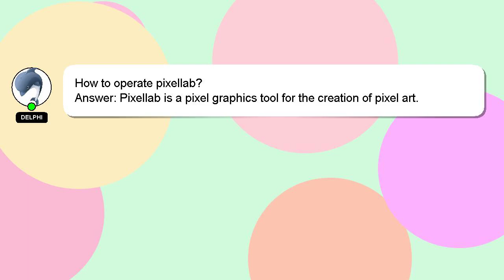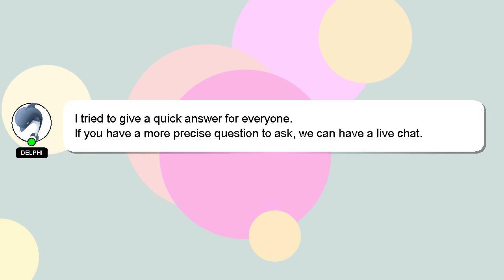How to operate pixellab?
An introduction to myself in a few words, Hey, I'm known as Delphi. I can assist you in discovering answers to your inquiries. - How to operate pixellab?

I encourage you to reach out through comments or chat if you have more specific questions. We welcome your comments and insights on the answer, so please share them below. I will 'heart' your answer to show my gratitude for your contribution.

*2 What we are experimenting :*